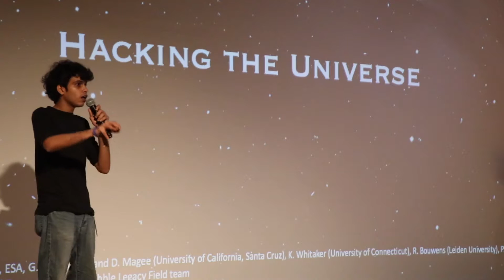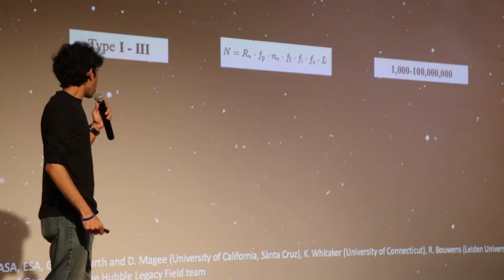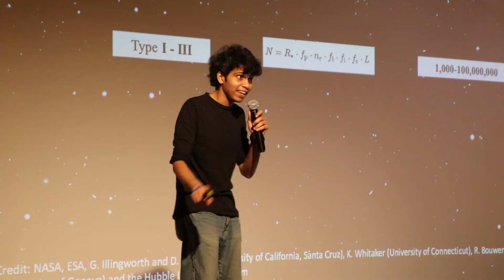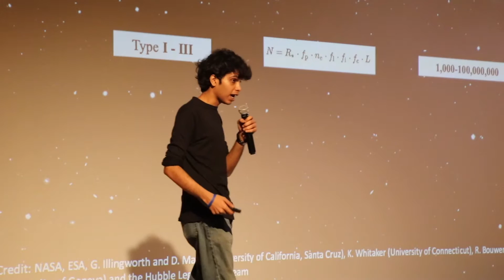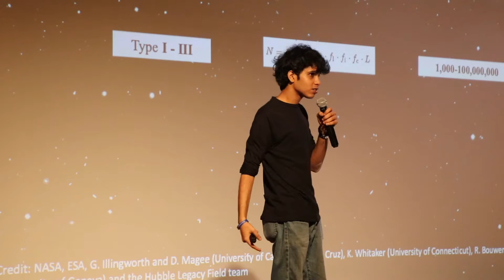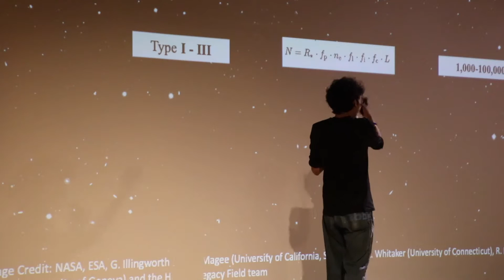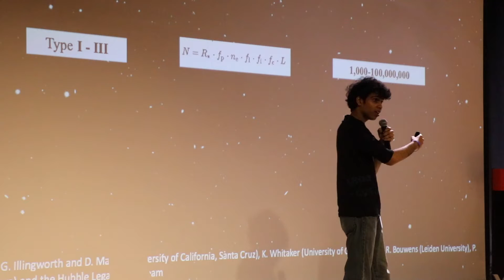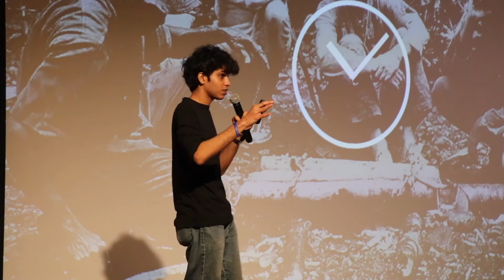Hacking The Universe | Eshaan Menon | TEDxYouth@SJIIM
In "Hacking the Universe", Eshaan Menon takes the problem-solving approach of a hackathon hacker to one of the greatest challenges of single-planetary civilisation: survival. This talk explores theories by those who imagine futuristic civilisations like Nikolai Kardashev and the potential causes for the end of humanity so that we all can play a small part in making it a little further to the goal of a universal civilisation. Fasten your seatbelts and get ready for lift-off.

Eshaan Menon is a Software Engineering graduate and multiple award-winning hackathon hacker. A futurist at heart, he has always been fascinated by the concept of a spacefaring civilisation. Eshaan was elected as a representative for Asia at the Youth Advisory Council of the World Federation of UN Associations for the 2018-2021 term. Eshaan Menon is currently one of the two regional representatives for Asia at the World Federation of UN Associations Youth Advisory Council and was a YSEALI Academic Fellow for Civic Engagement.

Starting out as a delegate in Model UN conferences, Eshaan organised and chaired multiple conferences such as SelangorMUN, APUMUN, AMUNC and JOINMUN over the course of his time in university. As a Software Engineer and award-winning hackathon hacker, Eshaan managed to find a place for himself in the discussion around restrictive internet laws and volunteered with the UN Association of Malaysia throughout his time in university. Now a graduate, Eshaan is back to inspire change among his fellow young Malaysians beyond the monumental change of government in 2018 so that young people can rise to the occasion at this critical juncture and build the New Malaysia they want to see. This talk was given at a TEDx event using the TED conference format but independently organized by a local community.